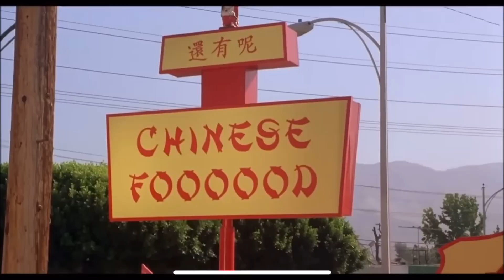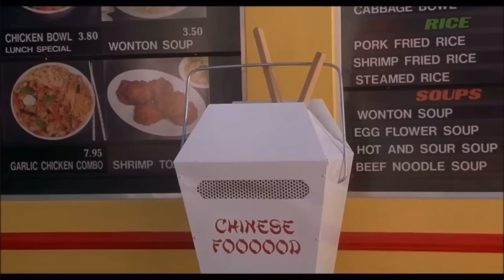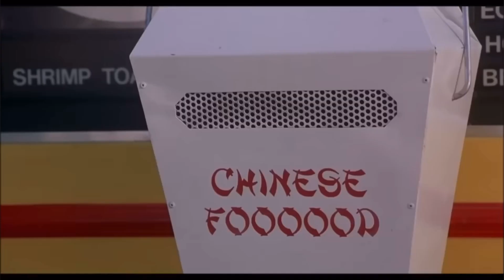Dude Where's My Car: AND THEN! EARRAPE